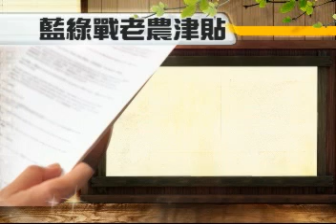12/02[三立新聞] 老農津貼今表決 藍擬"縮排富範圍"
立法院院會今天(12/2號)處理老農津貼加碼修法，國民黨立院黨團發出甲級動員令，民進黨團也召開黨團會議，討論相關因應措施。在之前的朝野協商中，國民黨團主張排富，民進黨團堅持不應排富，藍綠協商沒共識，預計下午，在院會進行表決。但卻傳出，國民黨有意跟進民進黨，考慮放寬排富標準！